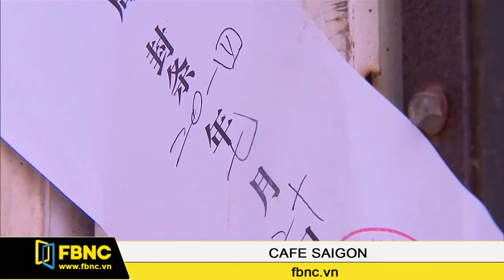FBNC - Cafe Sài Gòn 05/10/2016 (Phần 2)